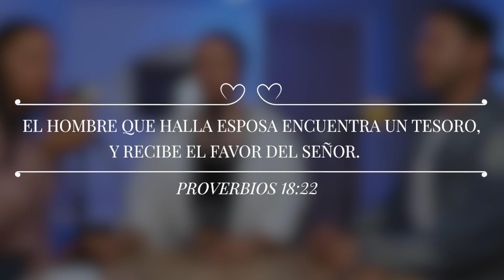Sebasmaye confiesa "LE TENGO MIEDO AL MATRIMONIO" 💍😨 | Claryi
Como ustedes lo habían pedido, les traemos la colaboración con @VlogsDementes en este formato un tanto diferente les traemos un mini podcast donde hablamos sobre los miedos que la gente suele tener al casarse y sebas nos confesó su temor.
Espero les guste mucho y dejen su lindo comentario.